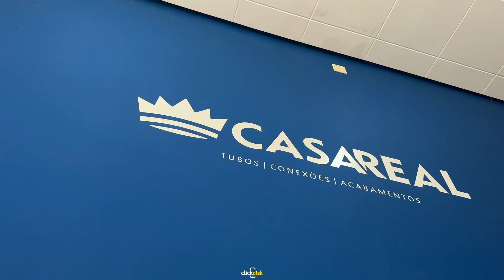Casa Real Tubos e Conexões Passos MG - Click Disk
CATEGORIA: Materiais Hidráulicos Passos MG. Tubos e Conexões Passos MG. Louças e Metais Passos MG. Aquecedor Solar Passos MG. Caixas D'Água Passos MG. Cooktop Passos MG.

Aqui você encontra todos os materiais para a parte hidráulica da sua obra e os modernos acabamentos, além de uma equipe de especialistas pronta para lhe atender. Listagem de serviços: Tubos, Conexões, Torneiras e Pias, Nicho para Banheiro, Caixa de Correio, Papeleiro, Caixa de Descarga, Manta Asfáltica, Ralo Linear.

Marcas: Tigre, Deca, Docol, Fortlev, Acqualimp, Tramontina, Blukit, Lorenzetti, Fani, Plastitit, Moldenox, Life.

Produtos e Serviços: Aquecedores, Biodigestores, Acessórios para Banheiro, Banheiras de Hidromassagem, Fogão Cooktop, Vasos Sanitários, Aquecedor Sola, Acabamentos, Metais Sanitários, Caixas D'água, Coifas, Cooktops, Chuveiros, Cubas, Gabinetes de Cozinha, Gabinetes de Banheiro, Louças Sanitárias, Metais, Registros, Pias, Torneiras e Tubos e Conexões.

Ligue e faça um orçamento com nossos consultores!

Endereço: Rua Gonçalves Dias, 451 - Centro - Passos MG.